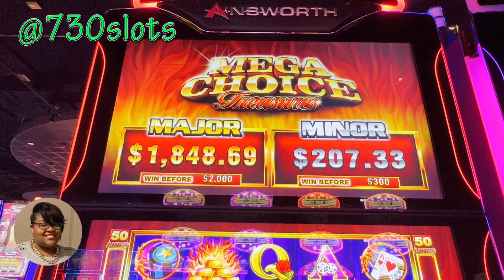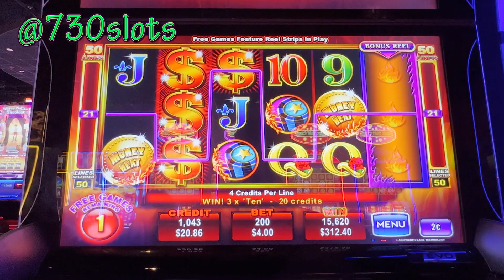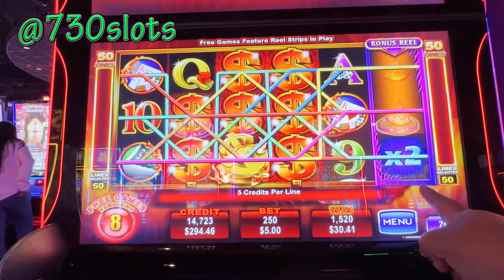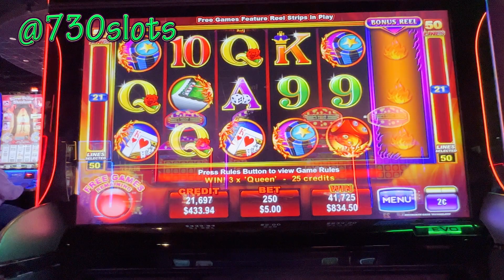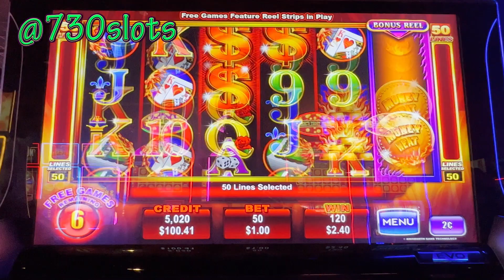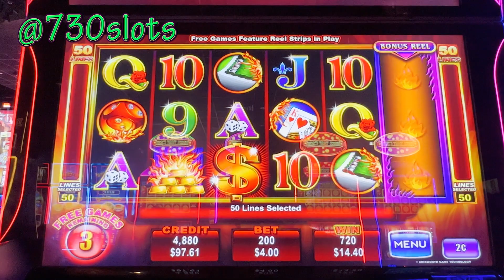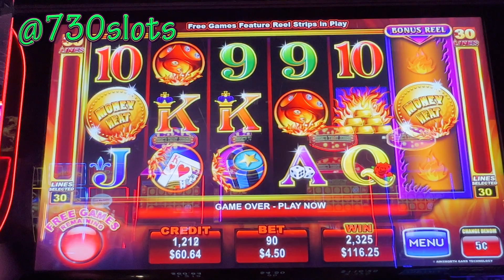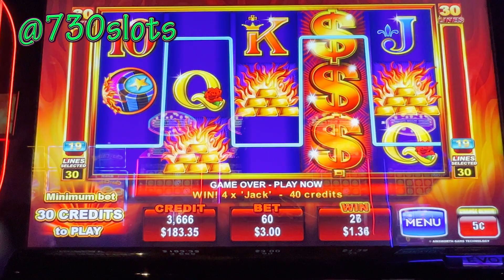$1,100+ in bonuses in 5 min!!! on Money Heat!!!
Y'all! MONEY HEAT!!! It's been a while since it paid me like this! Over $1,000 in 5 min!! Check out this winning session.

Slots Played:
Money Heat

Want to keep more money (or at least some money) when you leave the casino?

We really appreciate your support as we get our channel going.